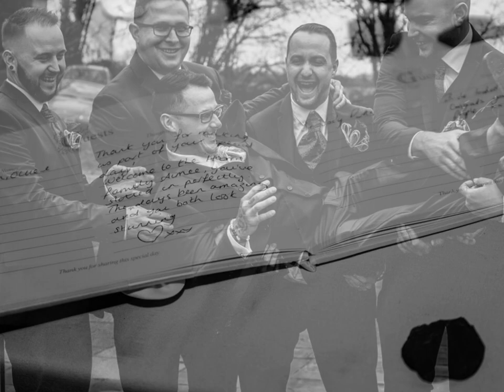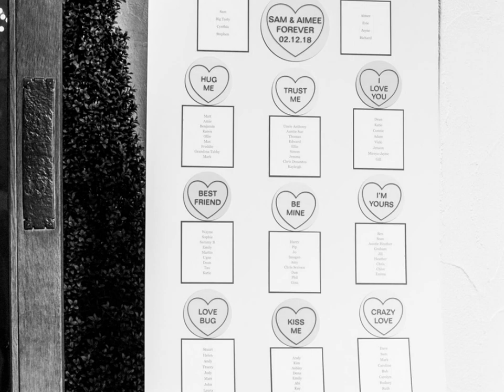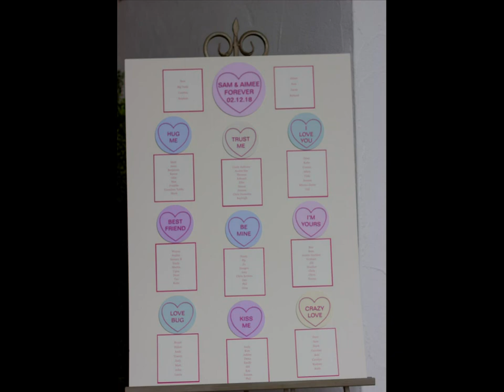Aimee and Sam Wedding Wedding Photo Album Photo Book Memory Book